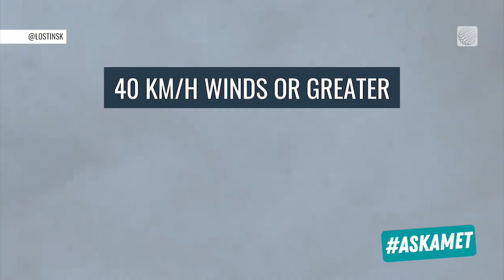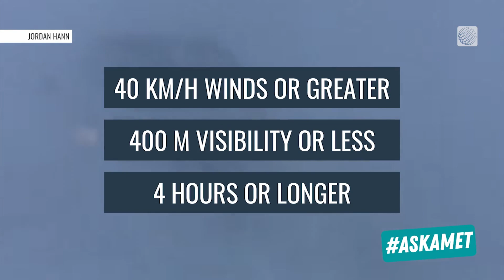When Does a Snowstorm Become a Blizzard?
The Weather Network's Kim MacDonald and meteorologist Tyler Hamilton explain the criteria that upgrade a snowstorm to a blizzard.